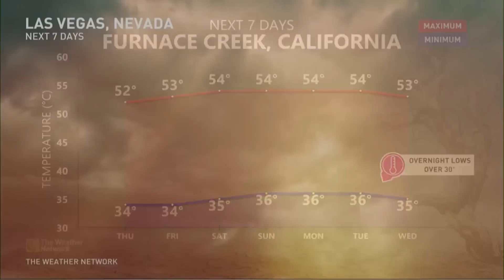North America Could Reach a New Global Temperature Record Next Week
A massive heat dome is setting up over Western North America, threatening the warmest temperatures ever recorded globally. This could have deadly impacts as heat this high is extremely life-threatening. B.C. could see its warmest weather since 2021. The Weather Network meteorologist Laura Power has the details.

Will Death Valley flirt with a world record next week? It's on the table

Never miss a weather alert!